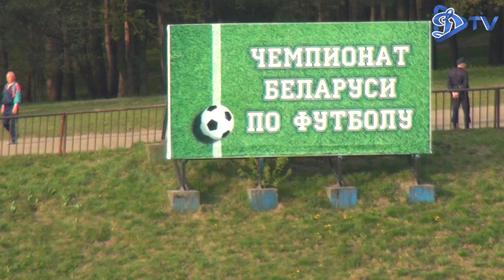Чемпионат 2019 | Динамо Минск 0:1 Неман Гродно | ОБЗОР МАТЧА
5-й тур
26 апреля 2019